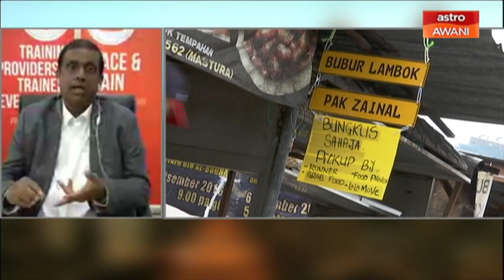Realiti Rakyat: Normal Baharu Tenaga Kerja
Kekurangan tenaga kerja diramalkan dalam industri perkhidmatan penting iaitu kesihatan, pertanian dan makanan.
Ini kerana, wujud permintaan meningkat dalam industri ini. Lebihan tenaga kerja di industri yang terjejas boleh diserap ke dalam industri perkhidmatan penting.
Kita bersama menerusi Skype, Dato' Nelson Renganathan, Pengerusi HRDF.